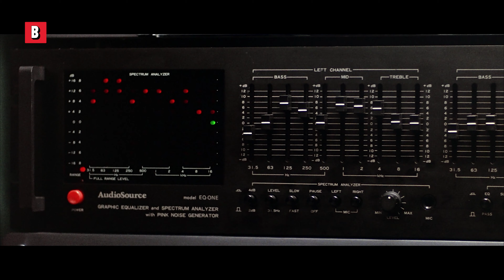La Folle Journée de Ferris Bueller | Scène Finale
Titre du Film : La folle journée de Ferris Bueller